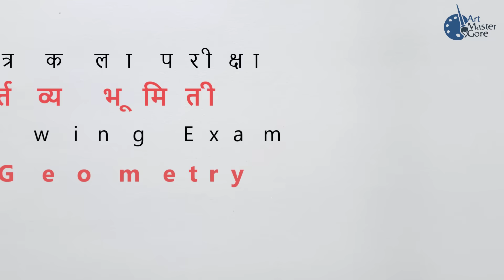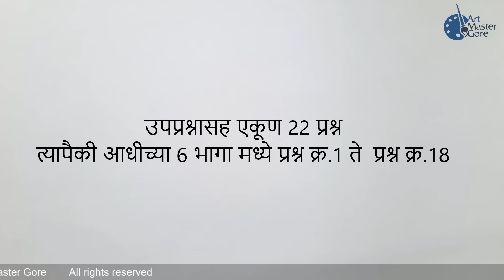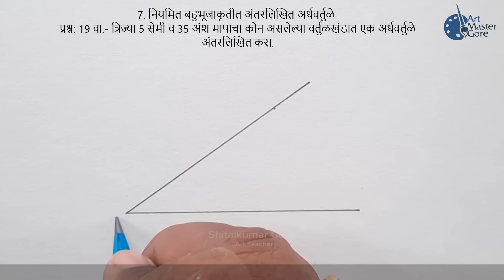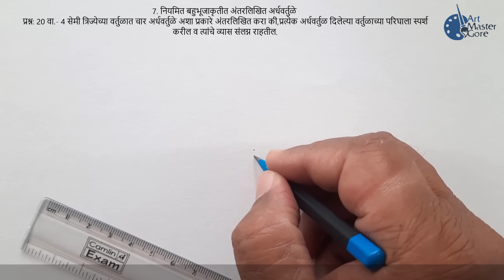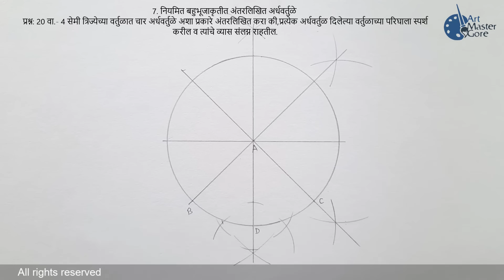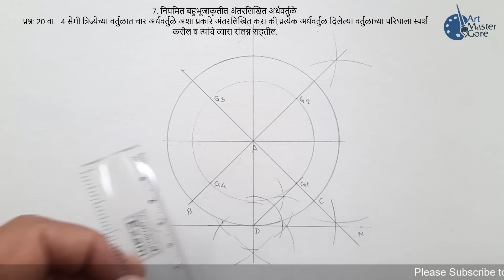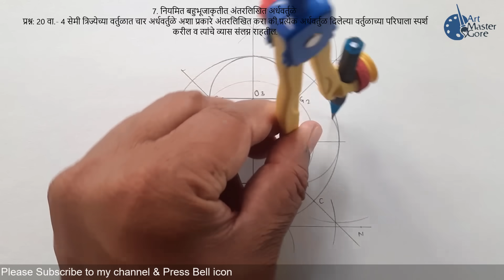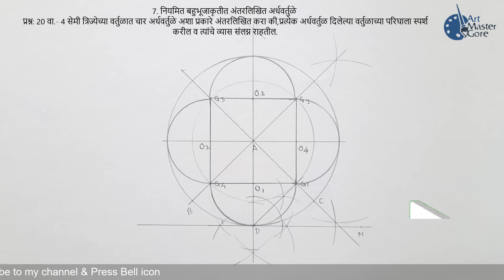Intermediate Exam Geometry Question No- 19 to 20, Intermediate plane geometry diagram 19 to 20,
Art Master Gore, Shitalkumar Gore, Intermediate Exam Geometry Question No- 19 to 20, Intermediate plane geometry diagram 19 to 20,

Hello Friends,
      Geometry & Calligraphy Drawing
About this video:-  I show you, Intermediate Drawing Grade Exam' Solved Question No-19 to 20,

required material for this Question
1/4 Drawing Sheet
Pencil- H, HB,
Geometrical instruments

• Sky Kidz 120 Color Collection
• Camel Camlin Kokuyo 9900504 Coloring Kit Combo 199
palette, color dish
brush round half hair 1,5,7,10 numbers
cotton etc.

Calligraphy-Bharat in Marathi word Drawing& Color

Intermediate Exam Geometry Question No- 19 to 20, Intermediate plane geometry diagram 19 to 20, Intermediate Exam Geometry Question No- 19 to 20, Intermediate plane geometry diagram 19 to 20,
Intermediate Exam Geometry Que.no - 19 to 20,
step by step drawing exam geometry question 19 to 20,
Intermediate drawing grade examination  geometry ,
diagram number 19 to 20,